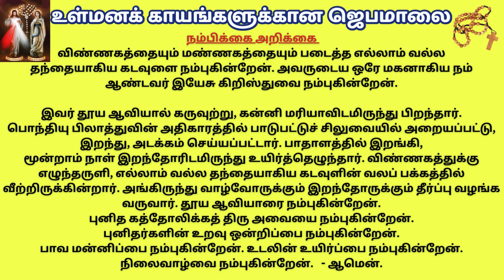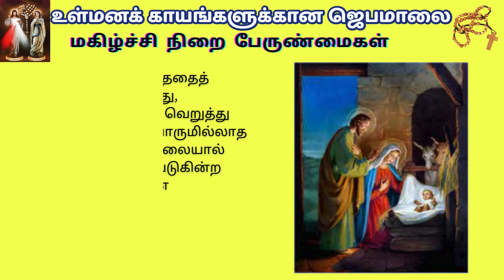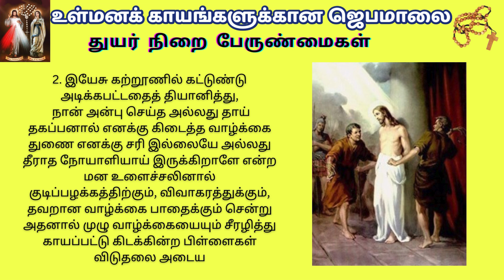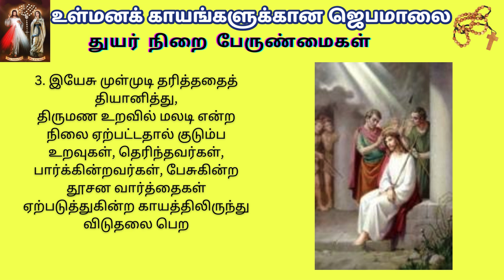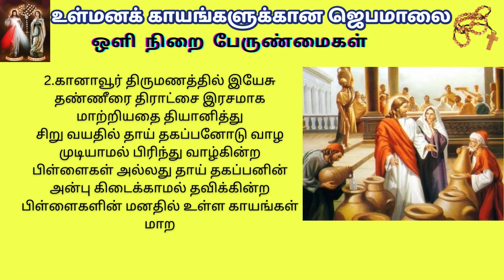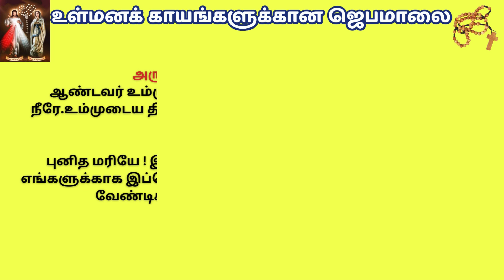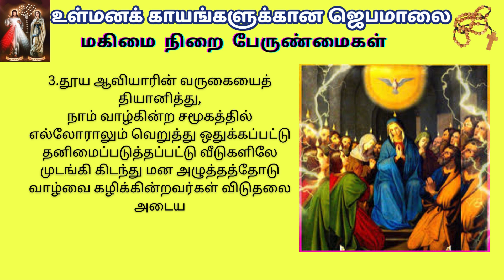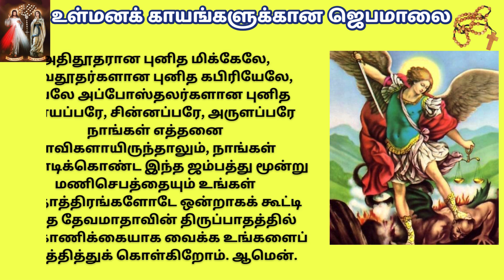ROSARY FOR INNER WOUNDS உள்மனக்காயங்களுக்கான ஜெபமாலை @TamilBibleWisdom2022 JU8